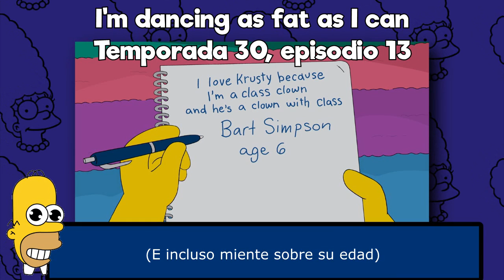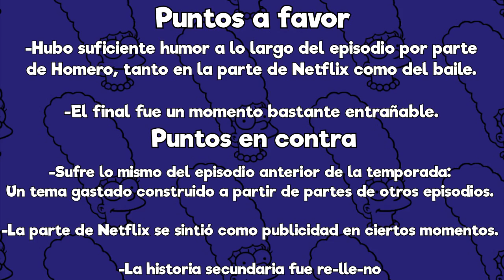Los Simpson: "Problemas" modernos (Review Temporada 30)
"Maratonear" a escondidas de la pareja: Principal causa de divorcio en 2019.